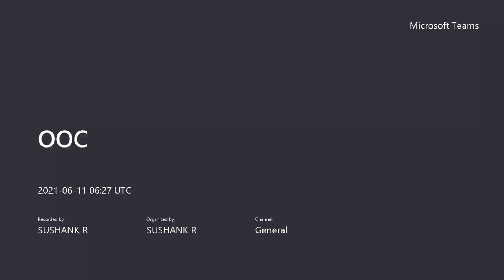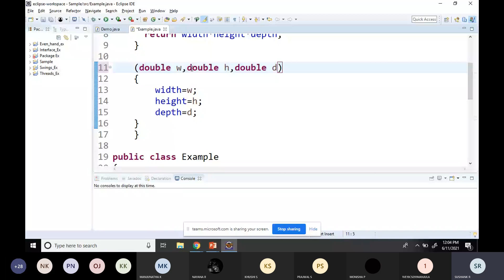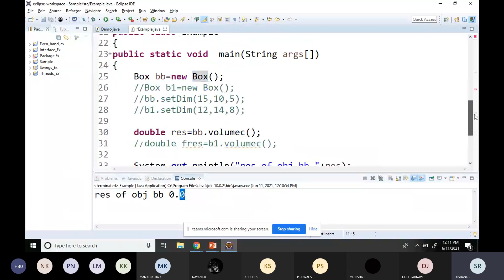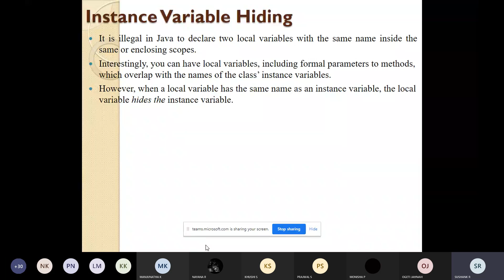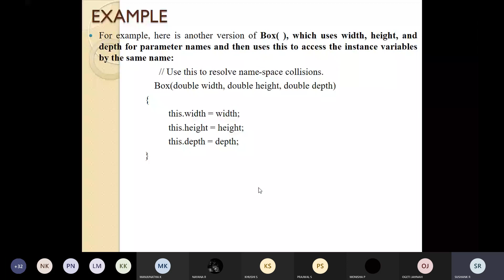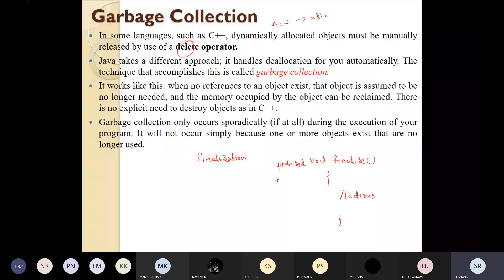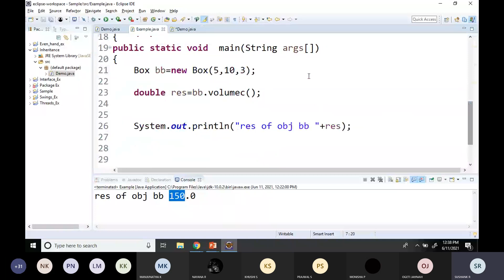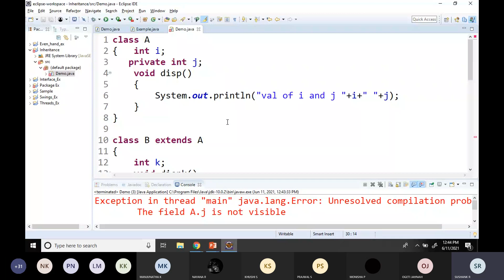Garbage Collection in JAVA